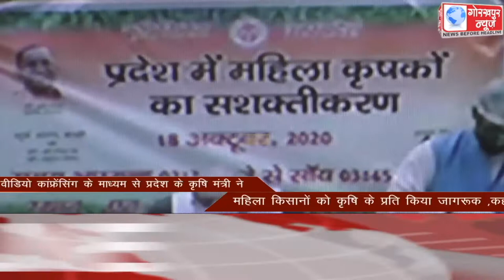GORAKHPUR NEWS Headlines 18-10-2020